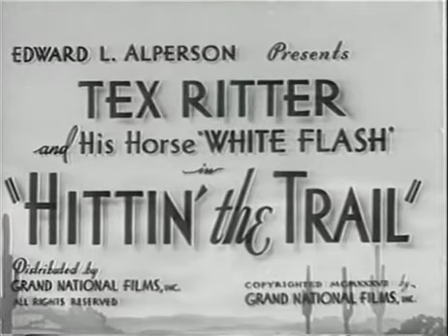Hittin' the Trail 1937 TEX RITTER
Tex Ritter was born on January 12, 1905 in Murvaul, Texas, USA as Woodward Maurice Ritter. He was married to Dorothy Fay. He died on January 2, 1974 in Nashville, Tennessee, USA.